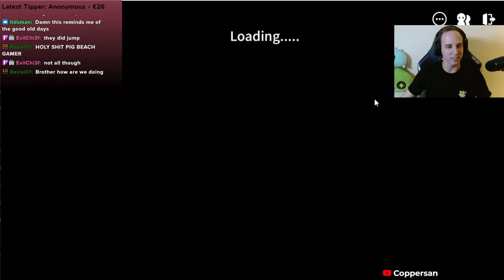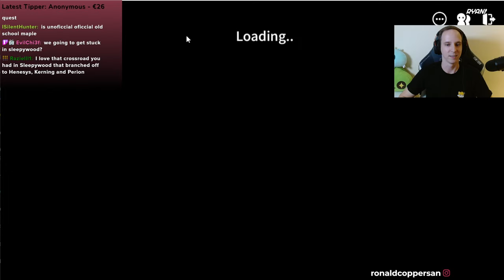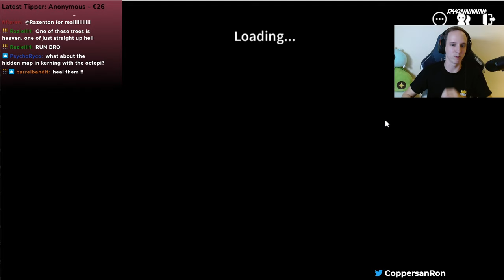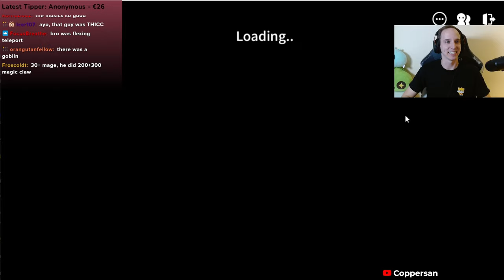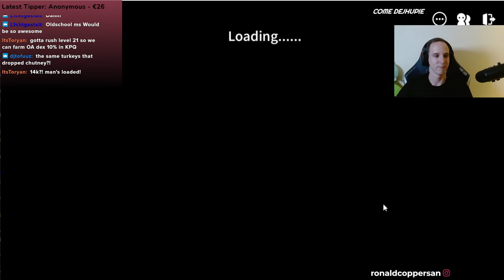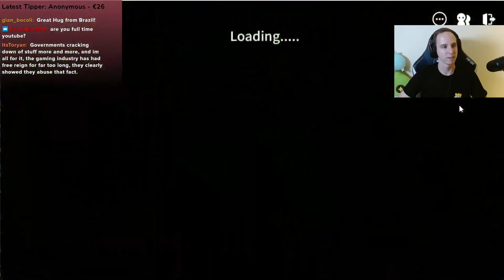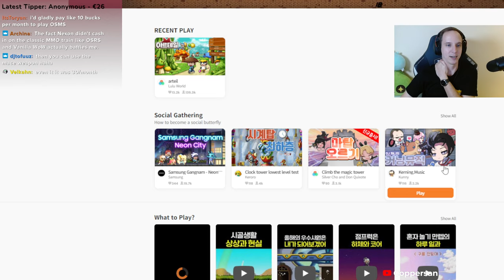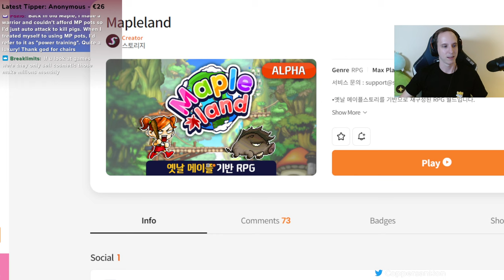[VOD] Exploring Old School Victoria Island | MapleStory worlds Pre Big Bang | Coppersan VODs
We’re back in Old School MapleStory recreated in MapleStory Worlds! Today we’re exploring old school victoria island, check out various hidden maps. Find rare drops, try to reach the ant tunnel in one piece, and of course train our character to a massive level 15.